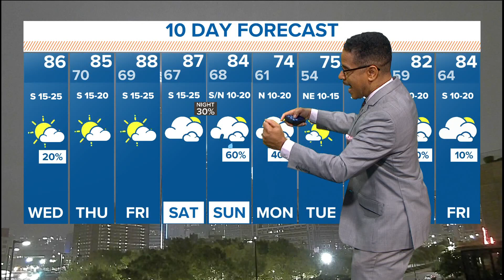DFW weather: Tracking our next storm chances this week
Storms return to North Texas this weekend.